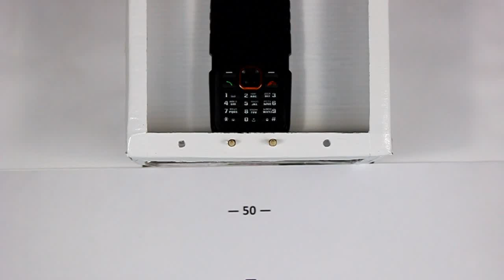TechnoCrash#39: iTravel LM121B: Drops on the tile from 50 cm (1.64 ft) (top)